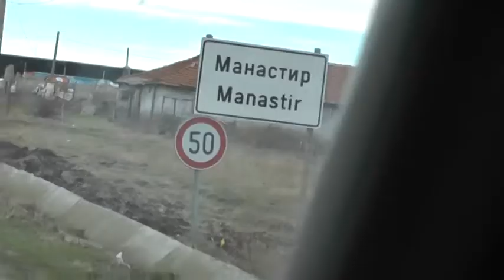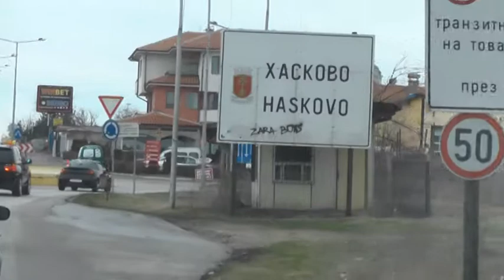Erdin ve Zeynep- Düğün töreni 1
Erdin ve Zeynep- Düğün töreni